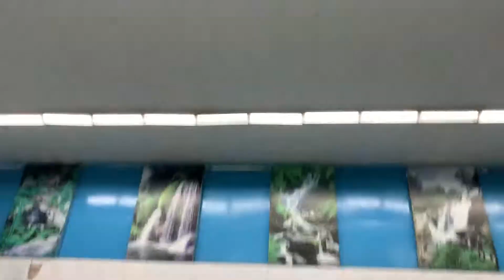MP Birla club SATNA badminton court